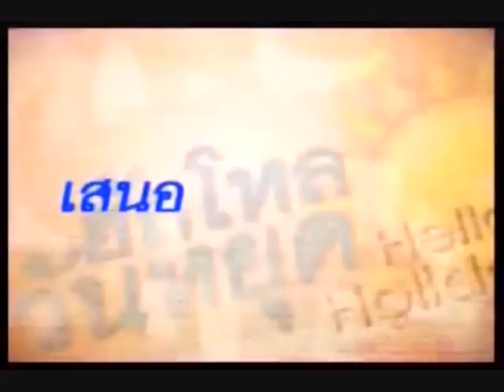Hello Wan Yood - April 14, 2010 (1/2)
aof pongsak on hello wan yood.  yay new single to be released soon:  welah kheu khorng khwan thee dee thee sood